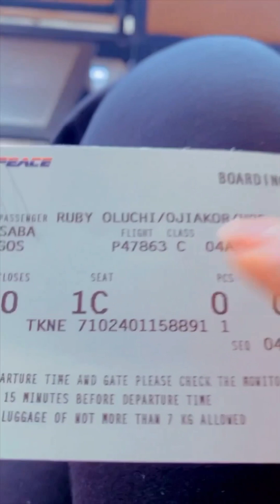RUBY OJIAKOR IN TEARS AS TOYIN ABRAHAM FEATURED HER IN A CINEMA MOVIE.